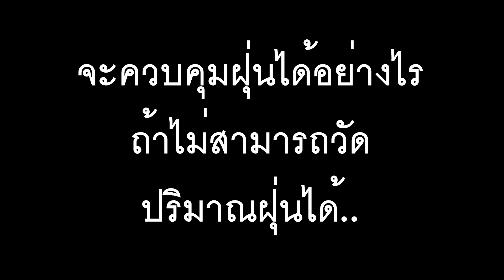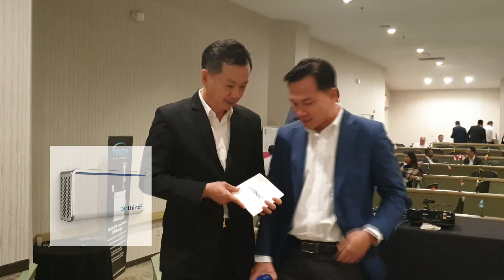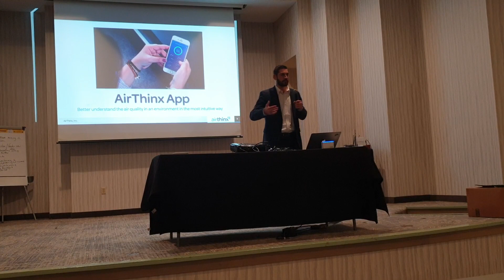งานเปิดตัวผลิตภัณฑ์ใหม่ ที่ประเทศ สหรัฐอเมริกา กับ Airthinx PM2.5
มาดูงานเปิดตัวผลิตภัณฑ์ใหม่ ที่ประเทศ สหรัฐอเมริกา กับ Airthinx เครื่องวัดคุณภาพอากาศภายในอาคาร ที่สามารถตรวจวัด PM2.5 PM1.0, อุณหภูมิ, ความชื้น, Formaldehyde และพารามิเตอร์อื่น รวม 11 พารามิเตอร์ ใช้งานง่าย เพียงเสียบปลั้ก ก็พร้อมใช้งาน และแน่นอนมาพร้อมกับบริการหลังการขายด้วยทีมงานมืออาชีพ สนใจติดต่อได้ที่ line:@inno